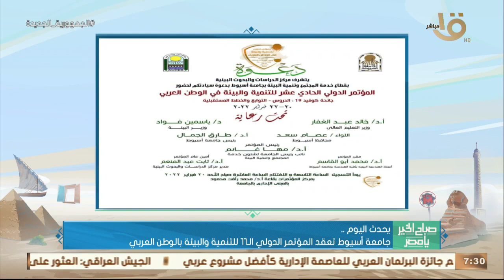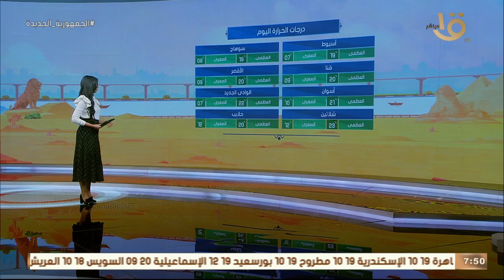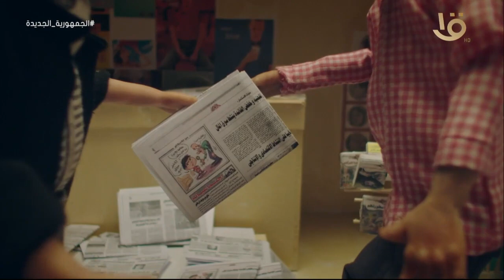صباح الخير يا مصر | إشادة عالمية بطيار مصري.. تفاصيل مبادرة إحلال المركبات.. حلقة 20-2-2022